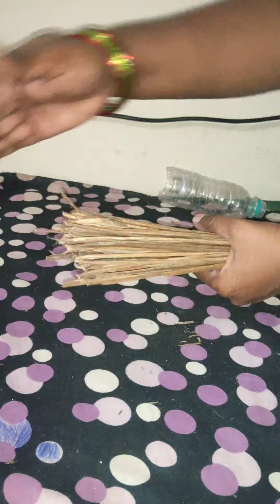How to fit coconut broom into plastic bottle